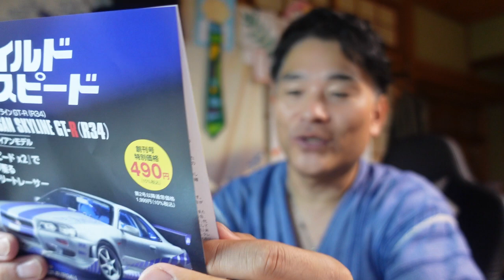【億万長者合宿ソナチネ】第934話：R34販売秘話